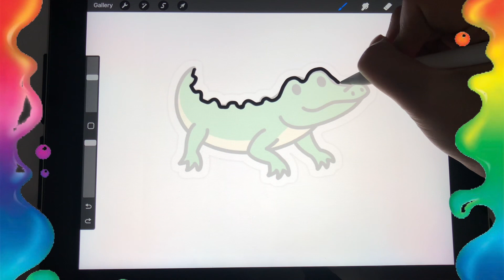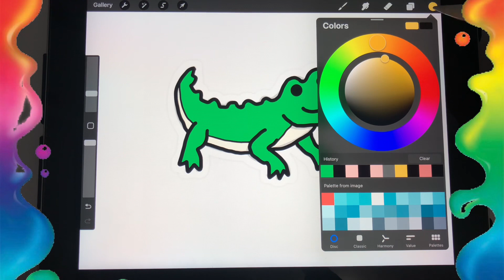Crocodile - Buaya | Draw and colour